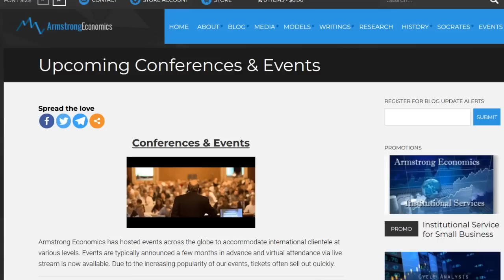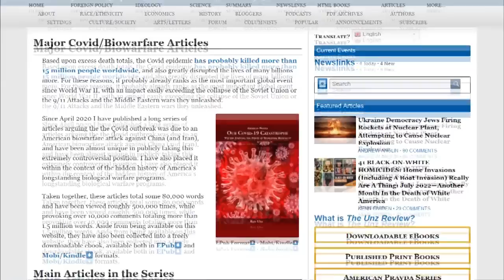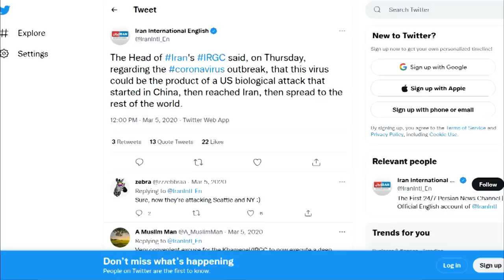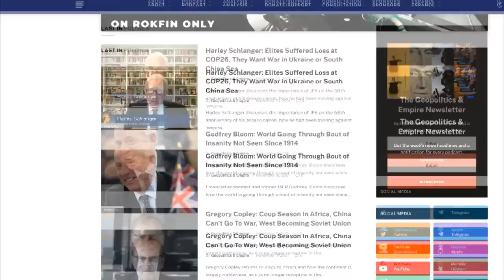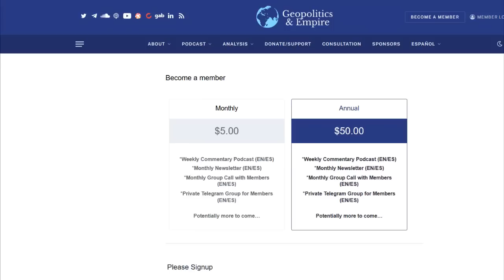Martin Armstrong: The Plot to Seize Russia & Make It a NATO Vassal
Martin Armstrong discusses his new book based on declassified documents where in the 1990s the West, NATO, and Russian oligarchy plotted to seize Moscow, loot Russia, and takeover its natural resources. Yeltsin turned to Putin who was not a communist and is not an oligarch. The Moscow apartment bombings or propaganda surrounding them being a false flag would likely have come from Boris Berezovsky. The Great Reset is basically a debt default and the EU is a disaster that will fall apart. At this point most of the attack on Russia is related to "climate change" and to shut down fossil fuels.

About Martin Armstrong
Armstrong is the developer of the Armstrong Economic Confidence Model, best known for calling the crash of 1987 to the very day. The model pegged June 13-June 14, 2011 as the start of a long-term upward trend in the market; the market obliged by notching its first weekly rise since April 29.

Armstrong’s work has become world renown. His model has successfully pinpointed not merely major specific days who events well in advance, but it has provided one of the most consistent guides for understanding the turning points in the global economy and thus the business cycle not merely within a domestic economy, but within the global economy on a collective basis.

Not long afterward, he claims, the C.I.A. telephoned his ﬁrm, eager to get a closer look at his model. Agents had been watching him and were curious about how he had managed to call the collapse of the ruble. They asked if he would come to Washington, he said, and build his model for them. He declined.